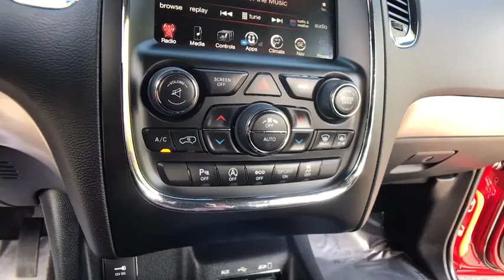2017 Dodge Durango Rochester Hillls, Clarkston, Troy, Waterford, Southfield, MI 51371P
Redline 2 Coat Pearl Used 2017 Dodge Durango available in Rochester Hills, Michigan at Milosch's Palace CDJ. Servicing the Clarkston, Troy, Waterford, Southfield, MI area.

Certified - 2017 Durango GT **AWD**Bluetooth**Back-Up Camera**Navigation/GPS**Front and Rear Heated Seating**Excellent ConditionbrbrThis vehicle also includes USB Port Push Start Rear Heat and Air Heated Steering Wheel Power Lift Gate Automatic Temperature Remote Start Satellite Radio Radio Wheel Control Keyless Entry Auto Headlights Temperature and Compass Heated Mirrors Auto Garage Opener Alloy Wheels Side Air Bags Traction Control MP3 Power Outlet Dual Zone Temperature Controls Fog Lights and Power Driver Second Row Bucket Third Row Split Rear Folding SeatingbrbrAWD 5-Year SiriusXM Traffic Service 5-Year SiriusXM Travel Link Service Blacktop Package Gloss Black Badges Gloss Black Exterior Mirrors Gloss Black Grille GPS Navigation GT Gloss Black Badging HD Radio Nav & Power Liftgate Group Power Liftgate Quick Order Package 23E Radio: Uconnect 3C Nav w/8.4 Display SiriusXM Traffic SiriusXM Travel Link Wheels: 20 x 8.0 Gloss Black Aluminum. 2017 Dodge Durango GT 8-Speed Automatic AWD Redline 2 Coat Pearl Certified. FCA US Certified Pre-Owned Details:brbr  * Roadside Assistancebr  * Powertrain Limited Warranty: 84 Month/100000 Mile (whichever comes first) from original in-service datebr  * Vehicle Historybr  * 125 Point Inspectionbr  * Limited Warranty: 3 Month/3000 Mile (whichever comes first) after new car warranty expires or from certified purchase datebr  * Warranty Deductible: $100br  * Transferable Warrantybr  * Includes First Day Rental Car Rental Allowance and Trip Interruption BenefitsbrbrOdometer is 8916 miles below market average!brbrThe Milosch family has been serving Lake Orion and Oxfords automotive needs since 1967. Come experience the Palace Advantage! We want to give you a fair and competitive price upfront. We would also love to have your trade-in! We will give you a fair market trade value for your vehicle. Want to know what your trade is worth? Use our Kelley Blue Book Instant Cash Offer feature on our website to get a guaranteed value for your vehicle.brbrOur Service Department & Express Lane are open convenient hours during the week and Saturday. We also offer a free service shuttle for local customers a customer lounge with free coffee and popcorn as well as free wireless internet. We also offer a free car wash with every service. Blacktop Package (Gloss Black Badges Gloss Black Exterior Mirrors Gloss Black Grille GT Gloss Black Badging and Wheels: 20 x 8.0 Gloss Black Aluminum) Nav & Power Liftgate Group (5-Year SiriusXM Traffic Service 5-Year SiriusXM Travel Link Service GPS Navigation HD Radio Power Liftgate Radio: Uconnect 3C Nav w/8.4 Display SiriusXM Traffic and SiriusXM Travel Link) Quick Order Package 23E FCA US Certified Pre-Owned Certified AWD 3.45 Rear Axle Ratio 3rd row seats: split-bench 4-Wheel Disc Brakes 6 Speakers 8.4 Touchscreen Display ABS brakes Air Conditioning AM/FM radio: SiriusXM Anti-whiplash front head restraints Audio memory Auto-dimming door mirrors Auto-dimming Rear-View mirror Automatic temperature control Brake assist Bumpers: body-color Compass Delay-off headlights Driver door bin Driver vanity mirror Dual front impact airbags Dual front side impact airbags Electronic Stability Control Emergency communication system: Uconnect Access Exterior Parking Camera Rear Four wheel independent suspension Front anti-roll bar Front Bucket Seats Front Center Armrest w/Storage Front dual zone A/C Front fog lights Front reading lights Fully automatic headlights Garage door transmitter GPS Antenna Input Heated door mirrors Heated front seats Heated rear seats Heated steering wheel Illuminated entry Integrated Voice Command w/Bluetooth Knee airbag Leather Trimmed Bucket Seats Low tire pressure warning Memory seat Nav-Capable! See Dealer for Details